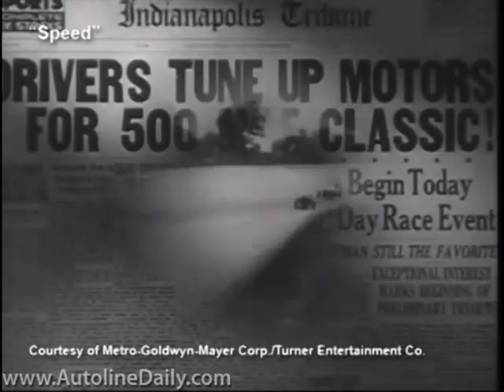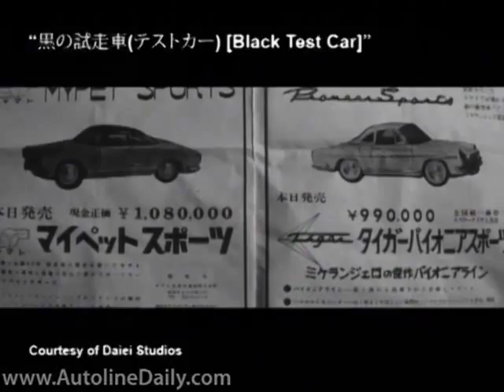Bullitt, The Betsy, Black Test Car, Speed, Laurel and Hardy, W.C. Fields and more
Autoline goes to the movies in Part One of this special discussion in which we talk about the special role automobiles have played in films throughout the years. Early on, comedians such as W.C. Fields, Laurel and Hardy, and the Keystone Cops discovered the car could be the perfect conduit for slapstick antics. Later the industry itself was featured more heavily in such films as "The Betsy" with Sir Laurence Olivier and "Black Test Car," a Japanese film dramatizing corporate espionage.